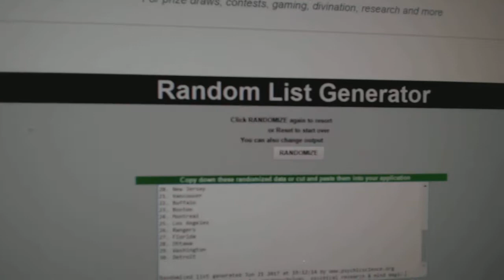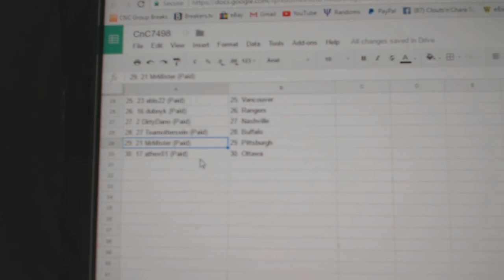Team Randoms - C&C GB #7498